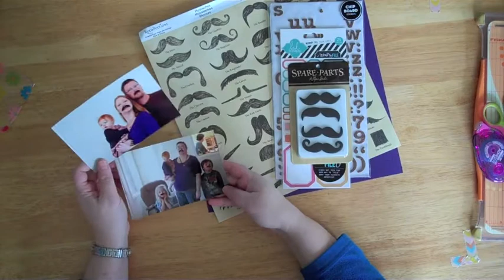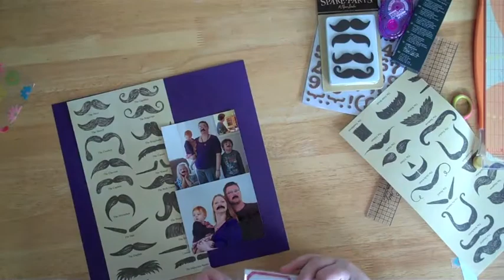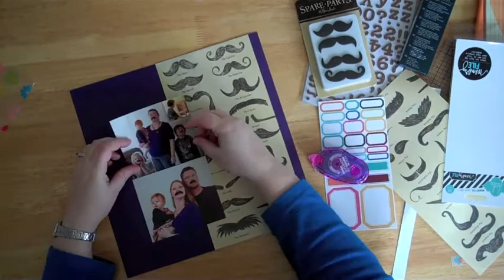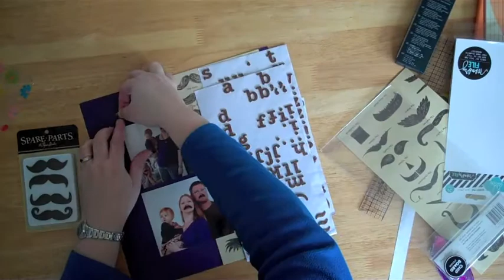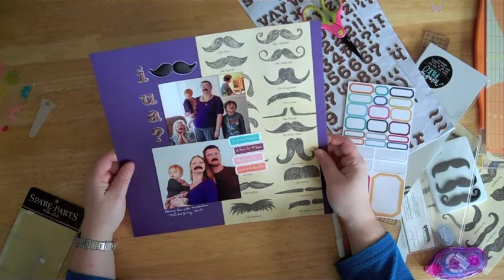Using only 5 products scrapbook page creation process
Using minimal supplies, make a page you like! For more scrapbooking tips and tricks check out